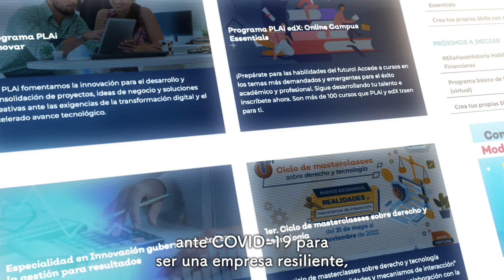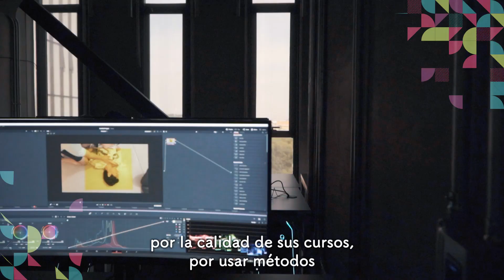Nacimiento de PLAi, la Plataforma Abierta de Innovación y Desarrollo de Jalisco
El jueves 01 de diciembre de 2022, la Mtra. Nadia Paola Mireles Torres, directora de PLAi, presenta el Informe de actividades 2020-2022 de la Plataforma Abierta de Innovación.
PLAi nace como una estrategia de política pública, en Guadalajara, Jalisco, México, para desarrollar talento en las tecnologías requeridas para los trabajos de hoy y del futuro. A tres años de su creación, PLAi ha logrado constituirse como un organismo que se distingue por la calidad de sus cursos, el uso de modelos de aprendizaje innovadores, así cómo por los servicios tecnológicos que brinda a otras instituciones.
Título (video 2): Consolidación de PLAi, la Plataforma Abierta de Innovación y Desarrollo de Jalisco.